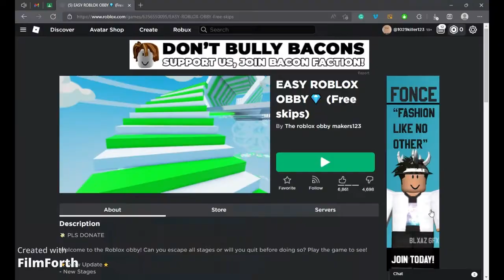This ROBLOX obby parkour gives FREE ROBUX!!!😮😮🤑🤑😎😎 (link in desc)